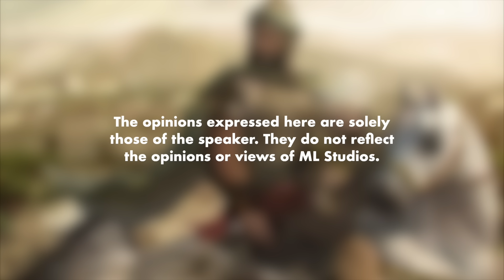Tragedi Karbala: Kepala Saidina Hussain Dipenggal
Baru faham kronologi sebelum kepala Saidina Hussain dipenggal.

Kalau nak baca cerita penuh boleh dapatkan buku tulisan Ustaz Ibnu Rijal di